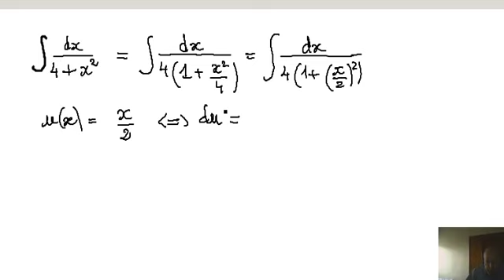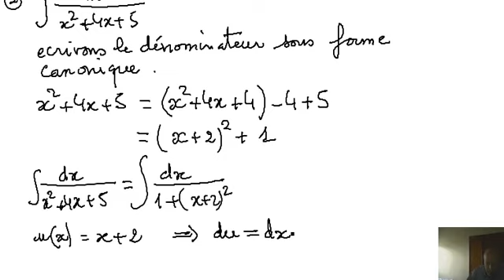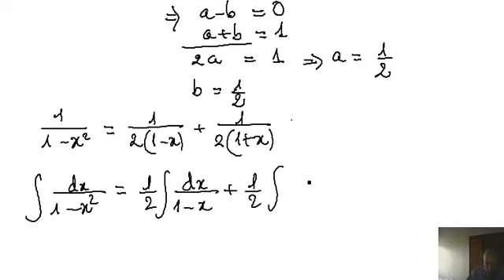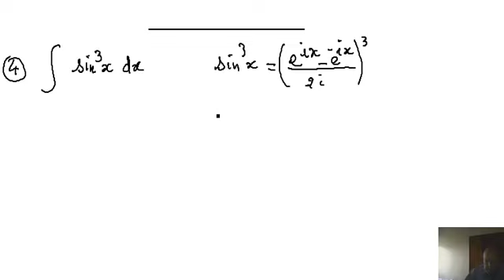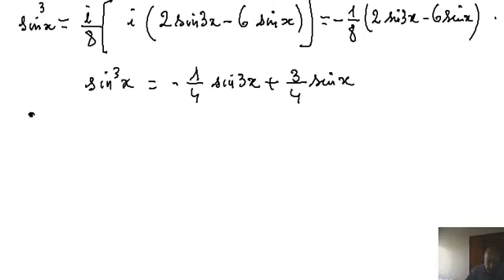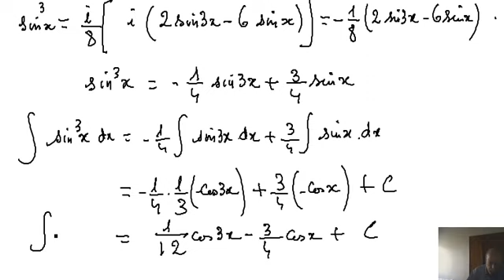2022 - Licence - calcul de primitive - ex-11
,cours et exercices de math-licence - primitives